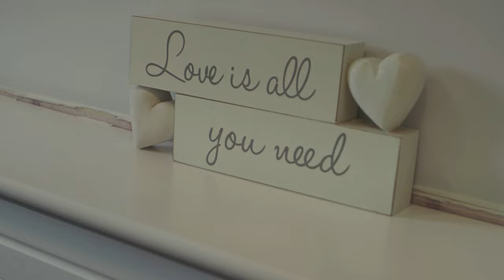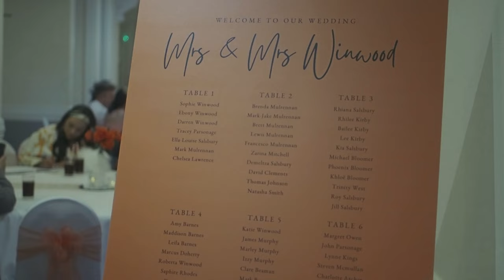Sophie & Ebony wedding highlight film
Cameras used: Olympus OMD E-M1 mark ii Panasonic 25mm f/1.7
                             Fuji X-S20 Viltrox 56mm f/1.4, Viltrox 13mm f/1.4
                             Canon R Canon RF 35mm 1.8

microphone: Synco G1(A2) wireless lavalier microphone